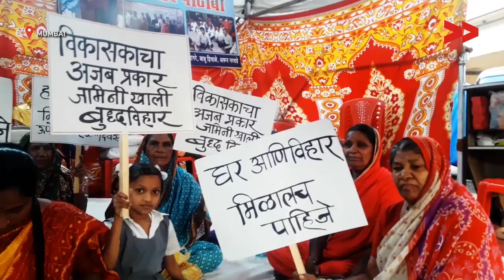Slum Rehabilitation Authority's Dream Homes in Chembur, Mumbai Crumbles in no Time.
Community Correspondent Amol Madhukar Lalzare reports from Mumbai, Maharashtra for Video Volunteers.

Under The Slum Rehabilitation Scheme, dwellers were moved to Chembur’s apartment complexes where water is dripping from the ceiling in several flats and lacks basic facilities.

झुग्गी पुनर्वास स्कीम के तहत समुदाय को चेम्बूर कॉम्प्लेक्स में विस्थापित किया गया | पर दो साल से अधिक समय बीत जाने के बाद भी फ्लैट में निम्न सुविधा तक नही दी गयी| यहाँ तक की सीलिंग से पानी गिरने की भी शिकायत आम हो रही है|